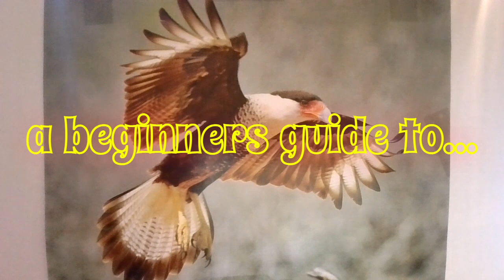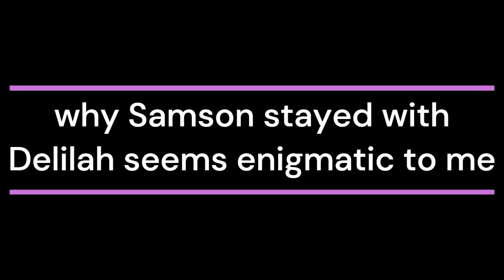daily devotional #6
Samson makes some mistakes